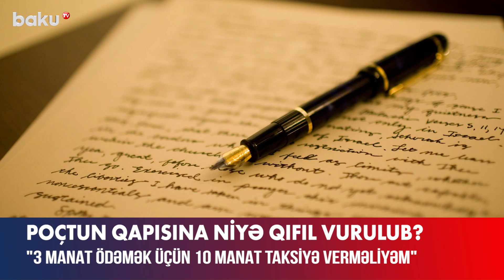Poçtun qapısına niyə qıfıl vurulub ? - BAKU TV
Yevlaxın Hürüuşağı kəndinin 1000-dən artıq sakini var. Kənddə 10 ildən çoxdur fəaliyyət göstərən poçt şöbəsinin bağlanması sakinləri çətin vəziyyətə salıb.
Sakinlərin sözlərinə görə, ödəniş etmək üçün digər kəndlərdəki poçt şöbələrinə getmək onlara baha başa gəlir.
“Telefonumuz 2 aydır işləmir. 3 manat ödəmək üçün taksiyə 10 manat verməliyəm”, - deyə kənd sakini qeyd edib.
Mövcud problemlə bağlı “Azərpoçt” MMC-nin İctimaiyyətlə əlaqələr şöbəsinin müdiri Afaq İbrahimova Baku TV-yə bildirib ki, məktub, bağlama, teleqram kimi klassik poçt xidmətlərinə tələbat olmadığına görə sözügedən poçt şöbəsinin fəaliyyəti müvəqqəti olaraq dayandırılıb. Həmin şöbənin xidmətləri 4,5 km məsafədə yerləşən Tanrıqulular kəndindəki poçt şöbəsinə həvalə olunub.
Vurğulanıb ki, “Azərpoçt” yalnız universal poçt xidmətləri göstərmək üzrə məsuldur. Belə ki, vətəndaşlar qeyri-poçt xidmətlərini təkcə poçt şöbələrində deyil, alternativ ödəmə məntəqələrində də həyata keçirə bilərlər.
Məsələ ilə bağlı Hürüuşağı kənd bələdiyyəsi və Yevlax Rayon İcra Hakimiyyətindən isə bildirilib ki, kənd ərazisində ödəmə terminallarının quraşdırılması onların səlahiyyətində deyil.

Poçtun qapısına niyə qıfıl vurulub ?